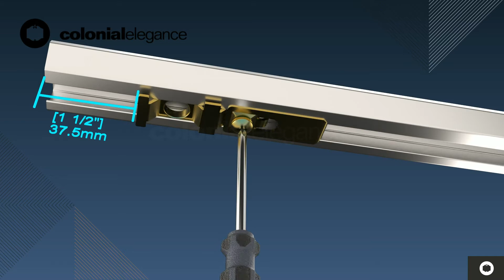How-to Installation Bifold Closet Door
How-to install your Colonial Elegance bifold closet door. This video is good for our Classic collection doors.
Comment installer une porte pliante Colonial Elegance. Cette vidéo est utile pour toutes les portes de la collection Classic.